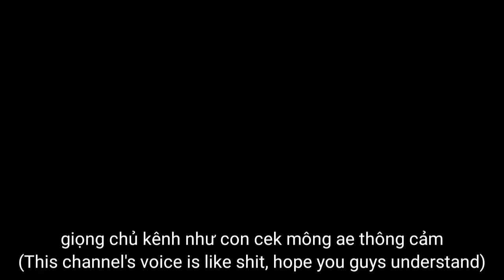Tôi ghét Midnight | Đánh giá và xếp hạng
Nhạc outro: INTERWORLD METAMORPHOSIS